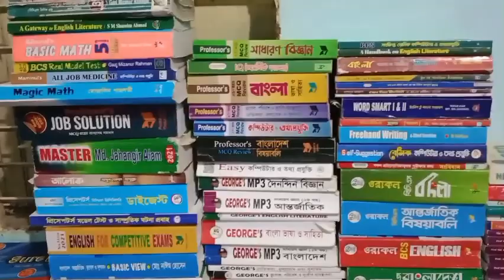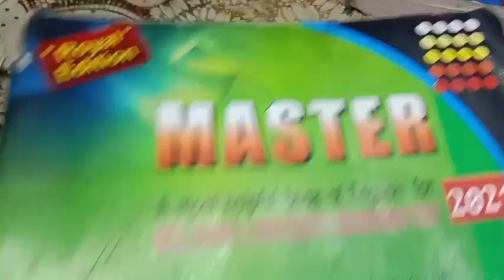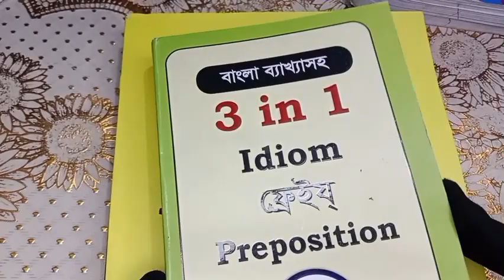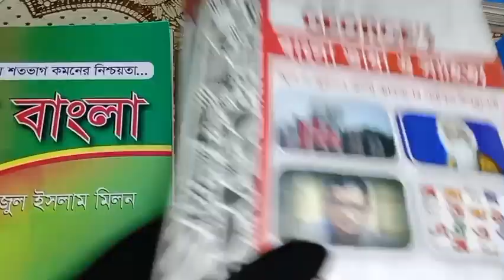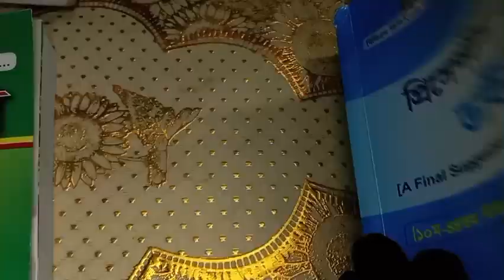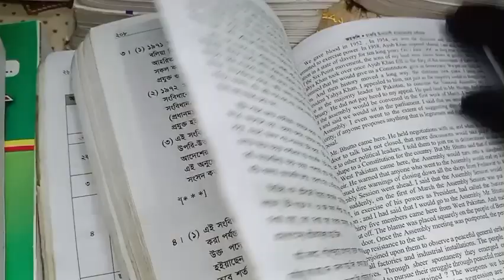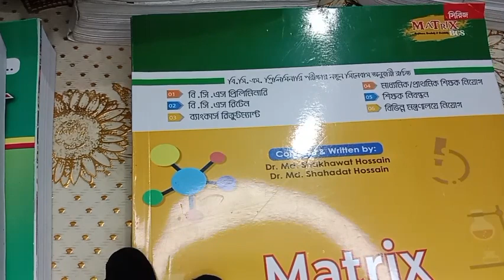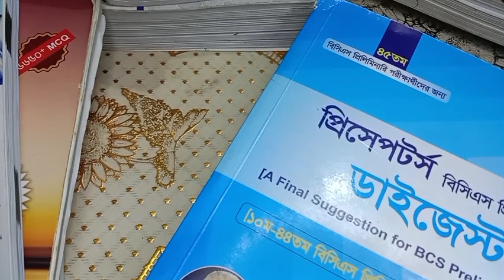নতুনরা মাত্র ১টি করে বই পড়ুন প্রিলির প্রস্তুতির জন্য।complete book list for 47bcs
নতুনরা মাত্র ১টি করে বই পড়ুন প্রিলির প্রস্তুতির জন্য।complete book list for 47bcs 47

যারা ৪৭তমবিসিএস দিবেন নতুন ও পুরাতন। ভিডিওটা দেখে নিবেন। আন্তর্জাতিক বিষয়টা অনেক গুরুত্বপূর্ণ কিন্তু এত বড় সিলেবাস কিভাবে সহজে ও কম সময়ে পড়ে শেষ করবেন জানতে ভিডিও টি দেখুন।